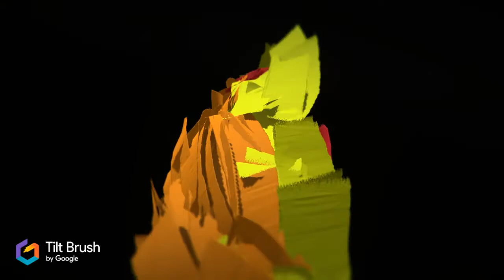Virtual Painting #8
ScetchFab 3D model (free to download and use under the CC License)